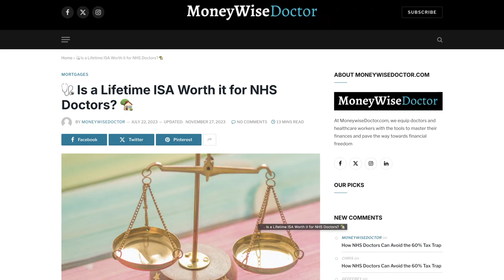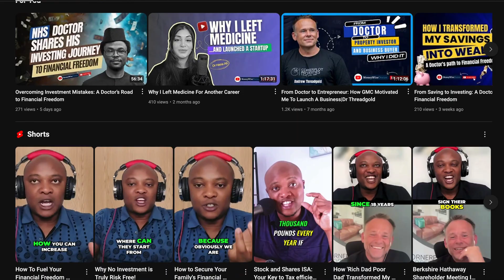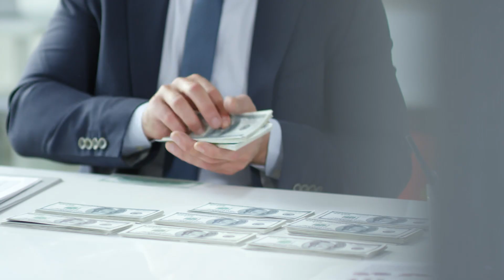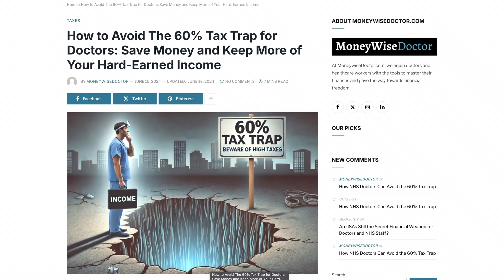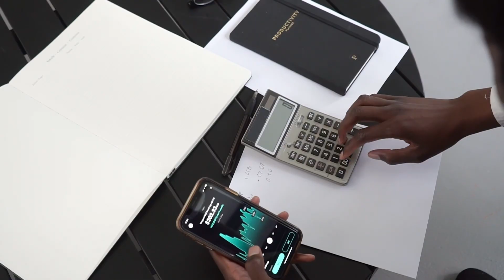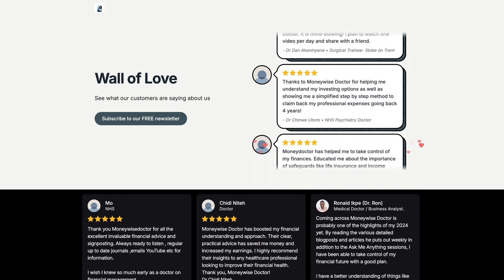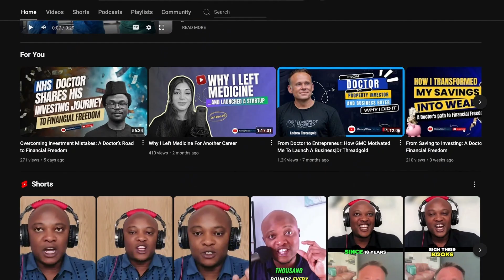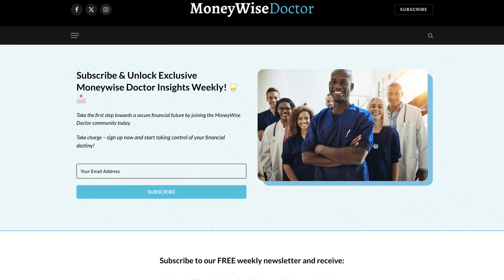THE BEST ISA STRATEGY FOR TAX FREE SAVINGS IN 2024?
Free Investment Platform: Access a FREE ISA account and a wide range of ETFs on InvestEngine

Get £50 Bonus on a Low fee Self-Invested Personal Pension (SIPP) with InvestEngine

In this Q&A session for UK based NHS Doctors, with Dr. Andy Egwim, founder of Moneywise Doctor, we dive into key financial planning strategies for medics and professionals. We cover everything from the different types of ISAs (Cash ISA, Stocks & Shares ISA, Lifetime ISA) to pension contributions, tax traps, and more. Whether you're just starting to invest or looking for ways to optimize your savings, this video provides essential advice for securing your financial future.

Key Topics:

ISA types and their uses
Lifetime ISA eligibility and benefits
Emergency funds and Cash ISAs
Tax implications of investing through ISAs
SIPPs and how to maximize your pension contributions
How to avoid the 60% tax trap
Best platforms for Stocks & Shares ISAs
Junior ISA: is it the right option for your kids?

00:00 - Introduction
02:00 - Types of ISAs (Cash ISA, Stocks & Shares ISA, Lifetime ISA)
03:45 - Lifetime ISA Eligibility Explained
05:30 - Cash ISA for Emergency Fund
07:00 - Previous ISA Video Mention (Link in Description)
09:30 - Tax Implications of ISAs
10:00 - Investing Masterclass
12:15 - SIPP and Tax Benefits
16:00 - Pension Contributions and Avoiding 60% Tax Trap
20:00 - How to Monitor Stocks Effectively
25:00 - Stocks & Shares ISA Platform Recommendations (InvestEngine, FreeTrade)
30:00 - Investing Masterclass for Medics
35:00 - Importance of an Emergency Fund
50:00 - Junior ISA Discussion: Is It Right for Kids?